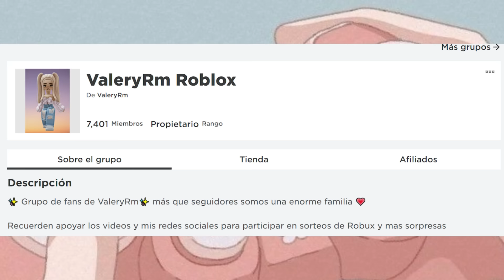PROBANDO HACKS TURBIOS 🔥😳en BROOKHAVEN 😱 que NO sabías | ValeryRm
💟Mis amigos:
Capitan Tocino:  @CapitaanRoblox